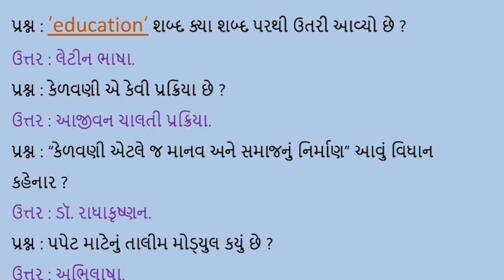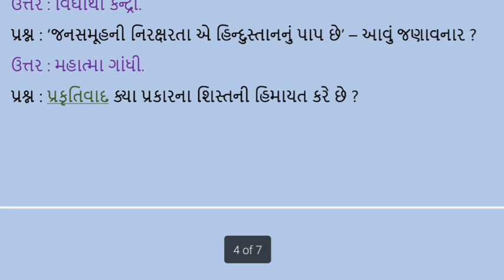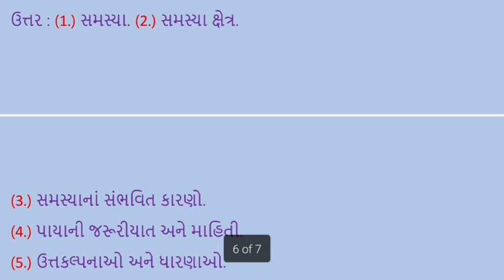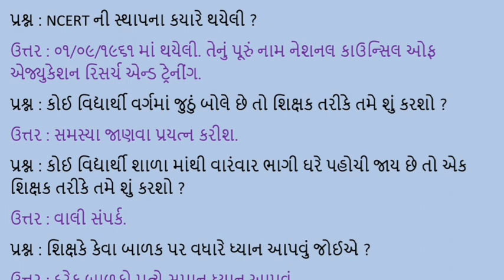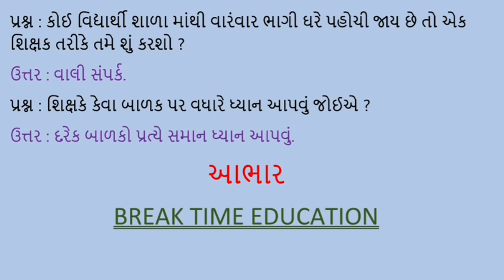TET 1 - TET 2 AND TAT EXAM IMP MCQ || OLD PAPERS || વિભાગ 1 IMP MCQ || CHAILD DEVELOPMENT & PEDAGOGY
અહીં tet 1 અને tet 2 પરીક્ષાના તમામ અગત્યના video મળશે. મહત્વની link...

ચેનલને સબ્સ્ક્રાઇબ કરશો. શેર કરશો. 🙏🏻🎯🙏🏻